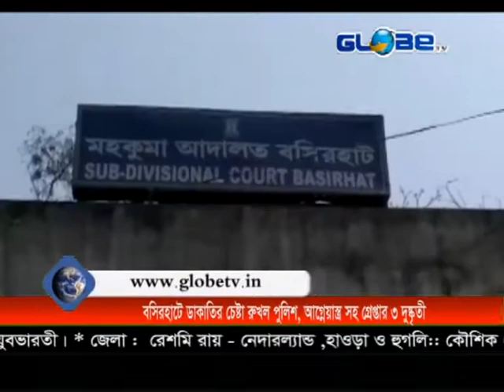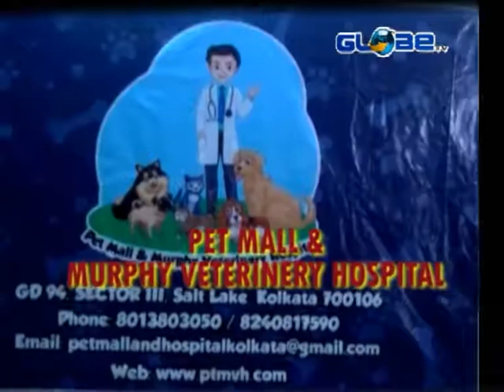GLOBE NEWS 03.03.2020